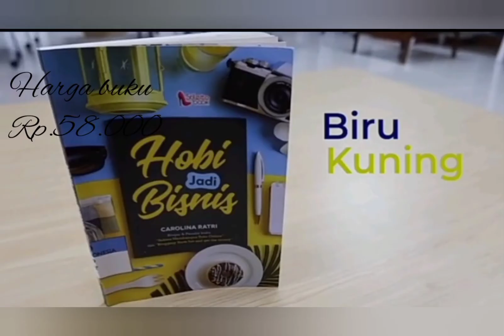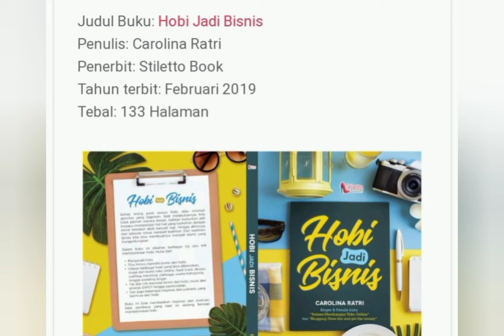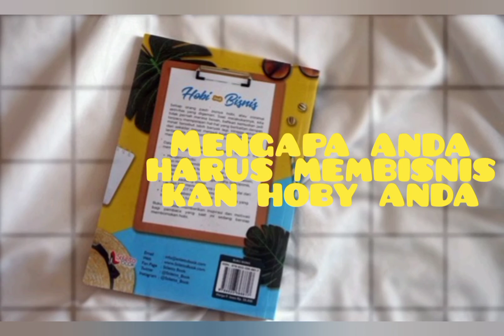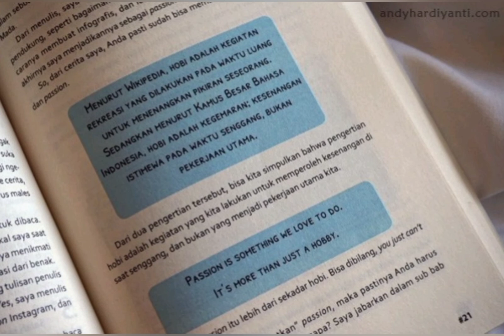RESENSI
RESENSI BAHASA INDONESIA